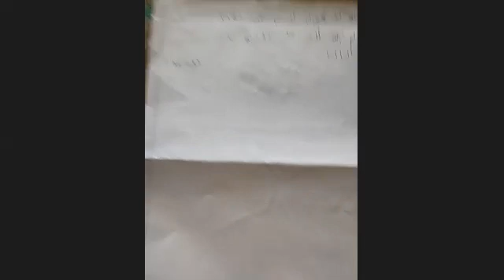Maths 5th 27/09/21